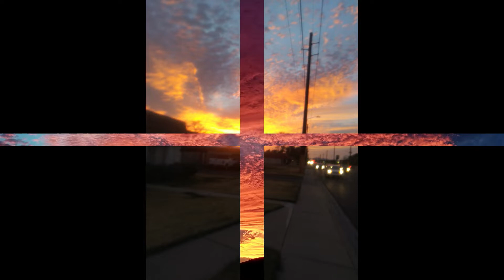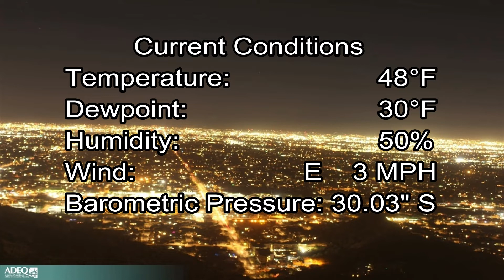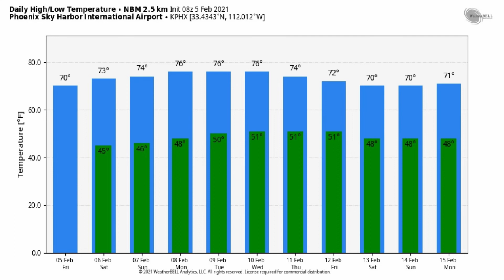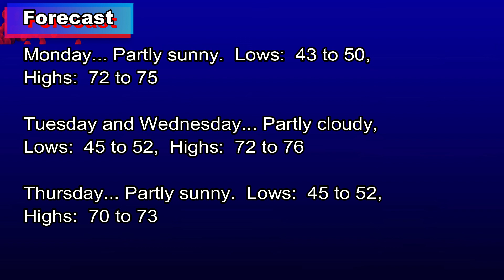February 5, 2021 Phoenix, Arizona Weather Discussion